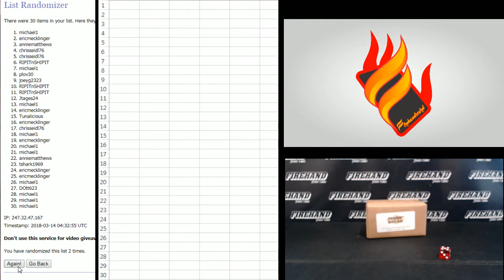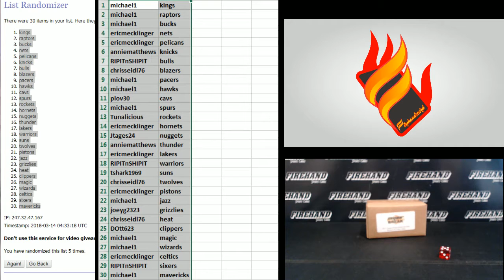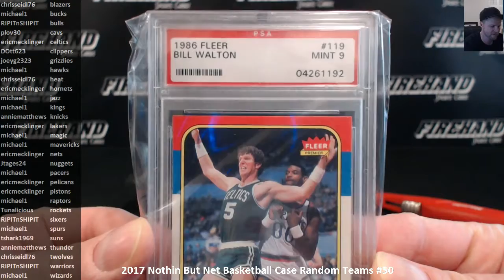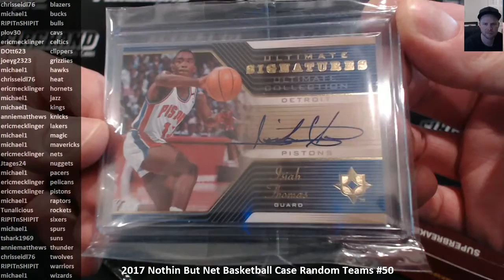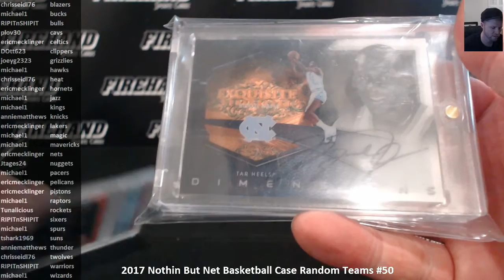2017 Nothin But Net Basketball Case Random Teams #50 ~ 3/13/18